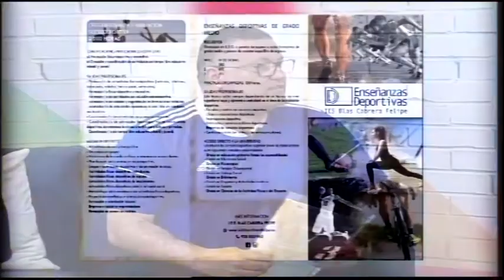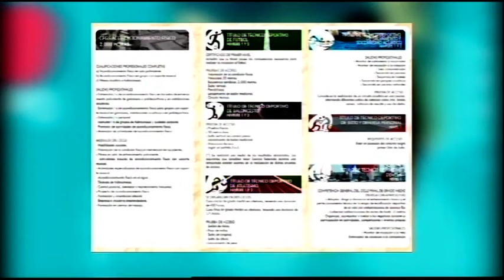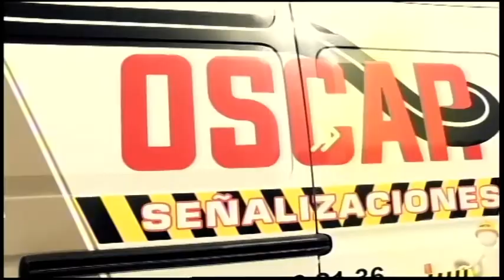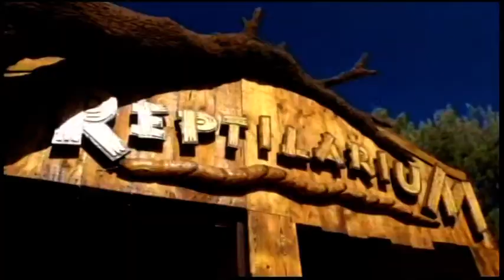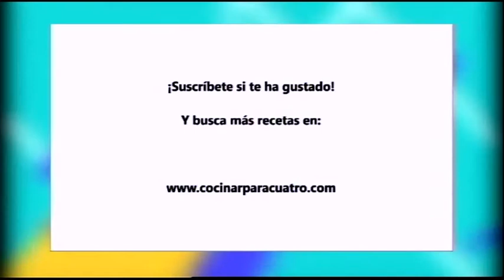El Magazine de Obe I 18 abril 2018